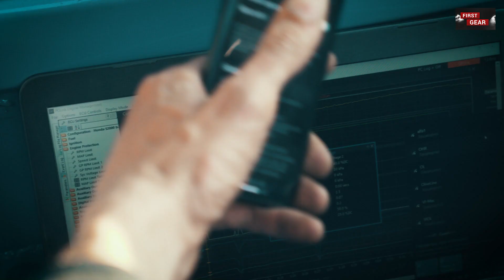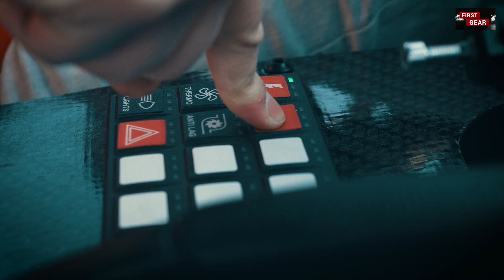Time Attack: презентація бойової Honda S2000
А цей випуск присвячений справжнім шанувальникам автомобільного спорту. Адже подібну машину ви точно не побачите у своєму місці, Це справжній бойовий інструмент для перемог в європейських змаганнях по Time Attack.
В цій серії ви познайомитесь з титулованим спортсменом, віцечемпіон Італії по Time Attack, а також чемпіоном Угорщини, та України Євгеном Рахмайловим.
Дізнаєтесь всі подробиці про цей нереально крутий автомобіль.
Приємного перегляду
Нас можна не тільки дивитися, але і слухати.
FGRadio це наша, автомобільна радіостанція.

Поради, експлуатація, тюнінг, тести, автомобільні новини, призи, а також, найкраща музика.

Завантажуй додатки FGRadio і будь з нами в будь-якому місці планети. 24\7 в ефірі.

Бажаєшь вибрати собі авто, але не знаєшь як?
Наш проект Check Auto для тебе.
Унікальний продукт для нашого ринку.

 Автомобільні новини, розважальний контент, автомаркет та цікаві нтерв'ю.